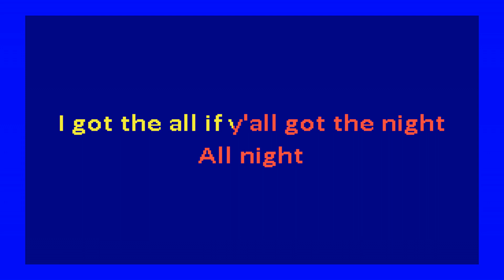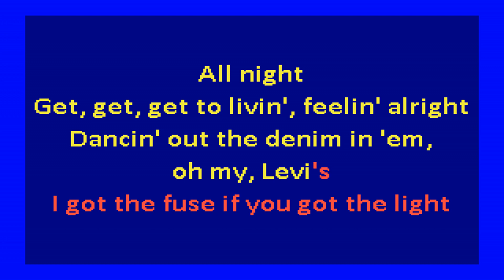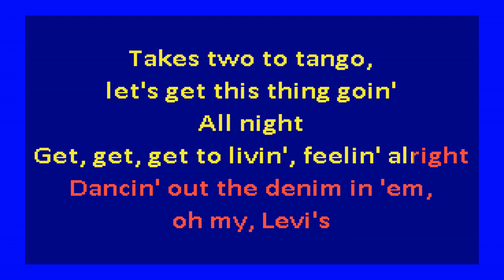Brothers Osborne - All Night (karaoke)